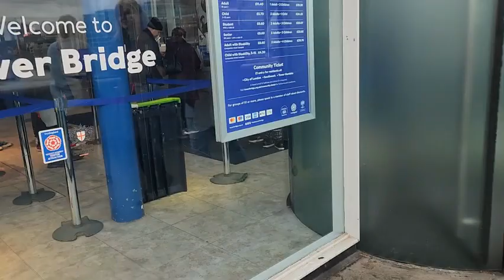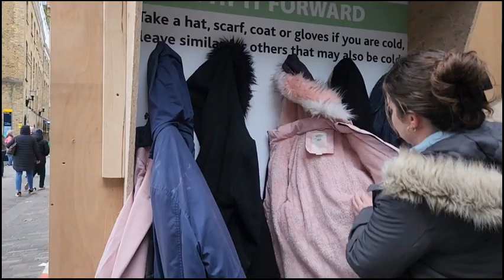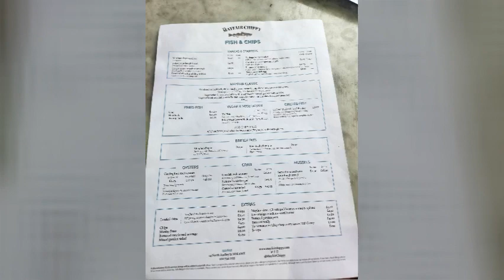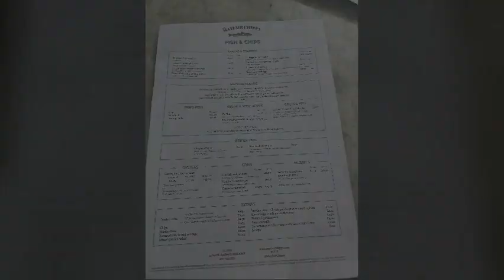My first international trip to London Day #3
Hey there my Em-Skee's so sorry that it has taken me soo  long to d/l a video but life happen. To catch up this is Day #3 on my first international trip to Rome and London. This is the London portion of the trip. My friend Hannah and I took a flight from Rome to London where we met up with her cousin and had fish and chips. We had to sit outside to eat which was very different in the cold. I enjoyed the food but could've been better inside. After eating lunch we decided to tour around London and walked and saw the clock tower along with the London bridge and the Buckingham Palace. Overall this trip was a blast!!!